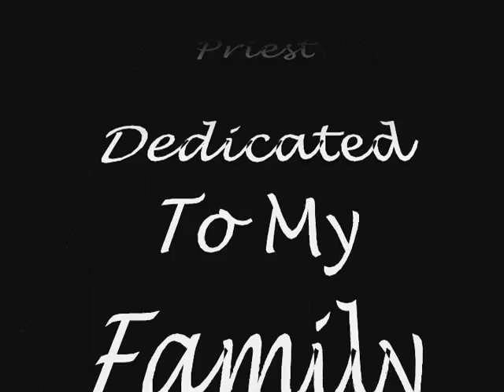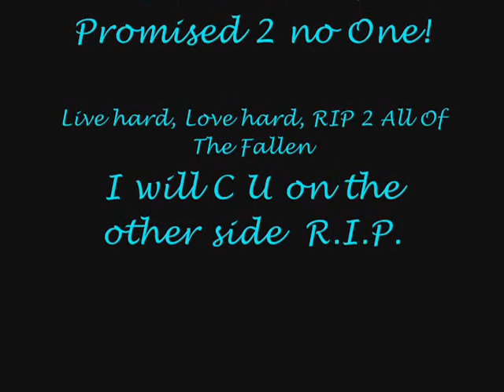If I Had More Time.wmv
Written, Produced, Arranged, Composed By Devereaux Priest
Priest Enterprises Entertainment/ASCAP 2011
"This Track I wrote & Dedicated to the fallen...The ones who made plenty of mistakes, but wanted to undo them all. when it was too late" Think about the choices you make.